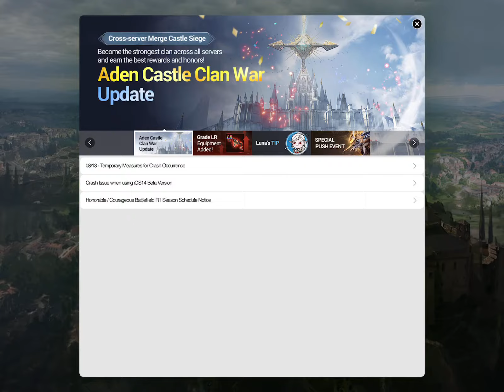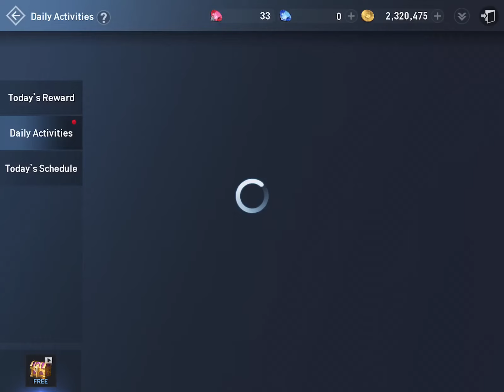Let's Play Lineage II Revolution Orc Rogue #34